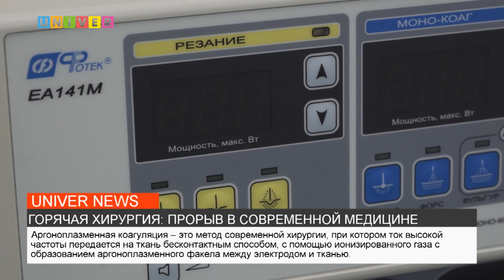ГОРЯЧАЯ ХИРУРГИЯ: ПРОРЫВ В СОВРЕМЕННОЙ МЕДИЦИНЕ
В акушерском отделении Университетской клиники Казанского федерального университета провели плановое кесарево сечение, используя метод аргоноплазменной коагуляции. Все подробности смотрите далее.